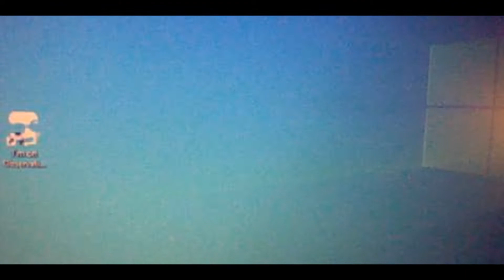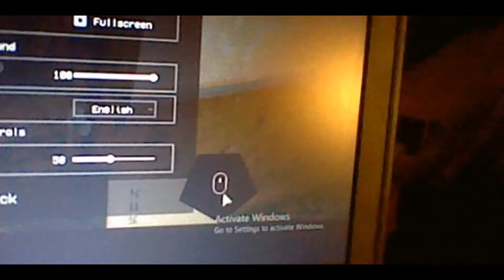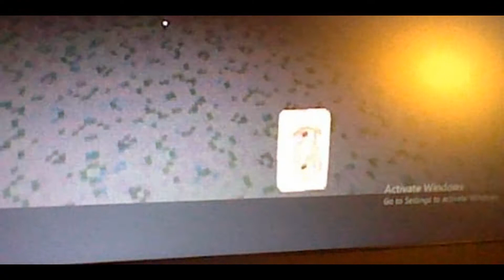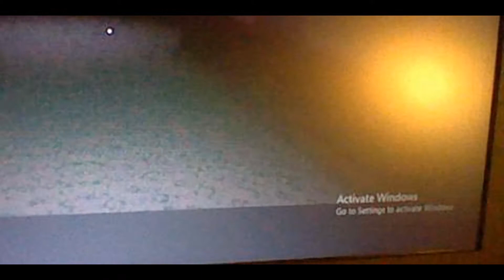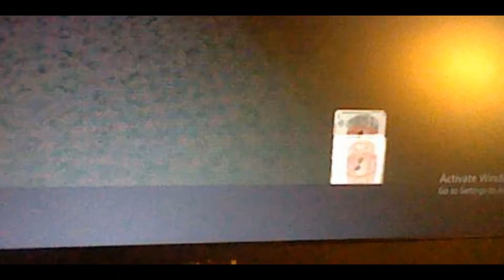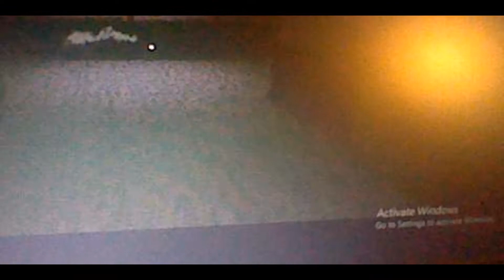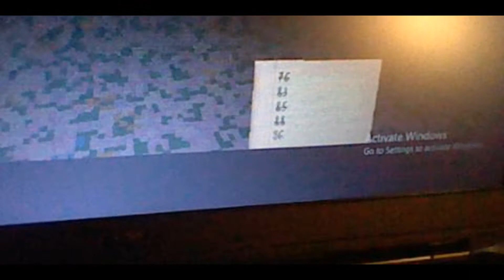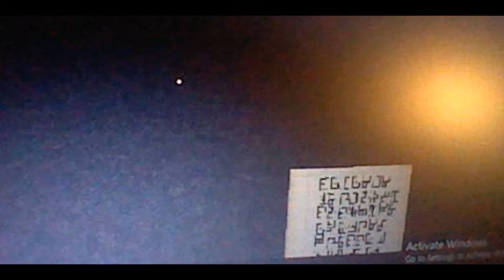Lets play Nightslink with Connor Jay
Hi guys here's connor jay playing a game play for you guys and it's a horror game
called NightsLink